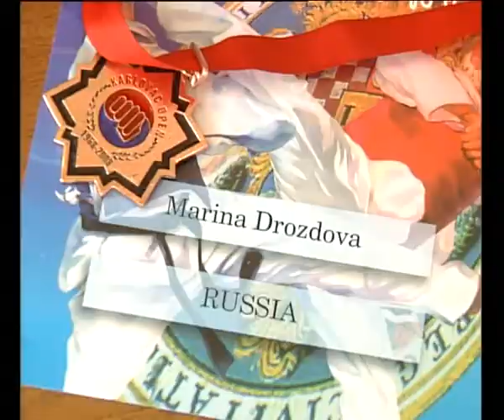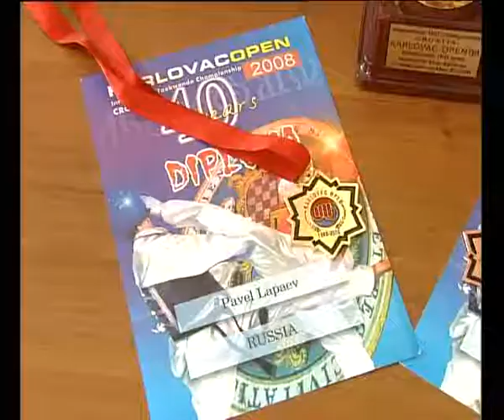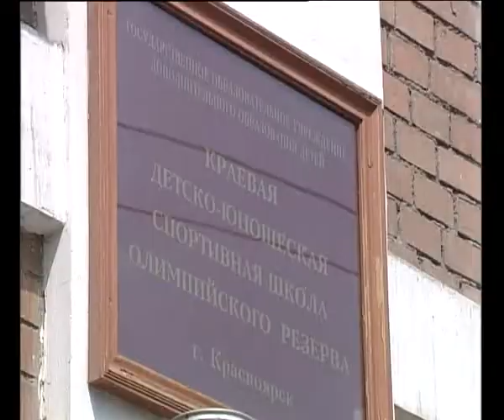Тхэквондо в Красноярске (2008 год)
Сюжет Степана Ратникова о юных тхэквондистах Красноярска (2008 год).